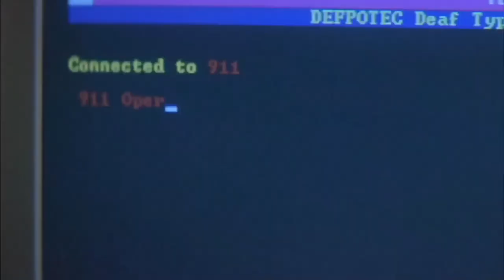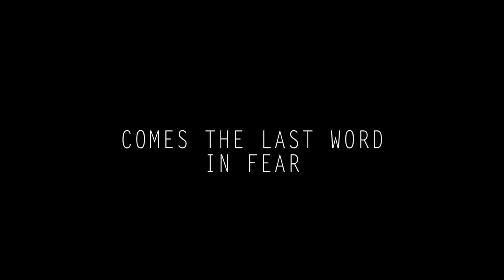Scream - LateNightDateNight - THIS Friday & Saturday @ the State Theatre TC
Join us for Scream at Late Night Date Night State Night
This Friday August 30th and Saturday August 31st.
Doors Open 9:30PM
Showtime 10PM

2 for $10 at the box office!